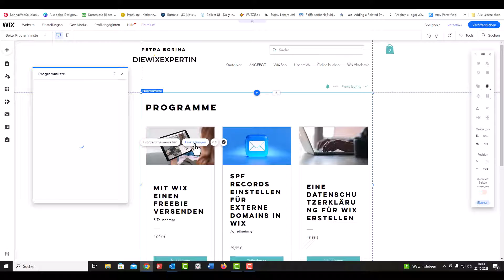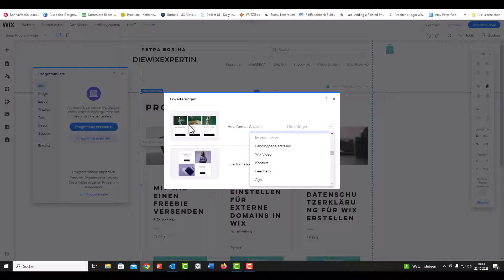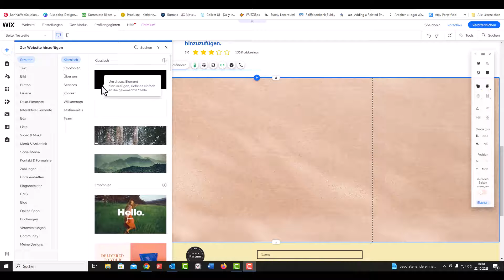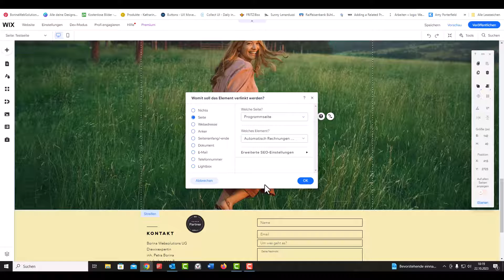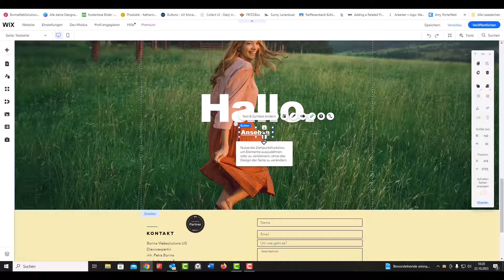Wix online Kurs Quick Tipp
Ich bin ein wirklich großer Fan von Wix Online Programmen DAS TOOL mit der Du Onlinekurse auf deiner Wix Webseite darstellen und verkaufen kannst. Du brauchst kein Extra Tool wie zB. elopages und extra dafür bezahlen sondern es funktioniert alles innerhalb deiner Wix Homepage.
Diese Funktion wird von Wix leider ein klein wenig stiefmütterlich behandelt und ist nicht besonders intuitiv aber funktioniert einwandfrei!
In diesem Wix Online Kurs Quick Tutorial zeige ich dir wie Du einen einzelnen Kurs oder bestimmte Kurse auf anderen Seiten einbetten kannst.
Dies ist vor allem interessant wenn Du eine Landingpage baust um dort deinen Online Kurs zu promoten

⏰⏰ Schluss mit dem Herumprobieren! Verliere nicht wertvolle Zeit damit mühsam, alleine an deiner Webseite zu basteln! Nutze mein geballtes Wissen und hab endlich die Webseite, die dein Business verdient.

NEU:  Wix Coaching Pakete - für Anfänger aber auch für jemanden, der kontinuierlich seine Wix Business Website verbessern möchte
3 Gründe warum das womöglich die Beste Option für Dich ist
#1 Entwicklung von Ideen und Umsetzung von Wünschen auf deiner Webseite
#2 kontinuierliche Problemlösungen aus einer anderen Perspektive
#3 Verbesserung der Benutzererfahrung und somit bessere Brandpräsenz und passendere Kunden

Nein? Ich schreibe nicht ganz so regelmäßig, dafür sind dort aber immer Brand neue News zum Thema wix, damit Du nicht selber alle 2 Tage alles durchsuchen musst.  Ganz bequem in deine Mailbox!!

📣📣CONNECT mit Mir:
WERDE MITGLIED: Tea & Talk mit Petra Netzwerken und Business Tipps